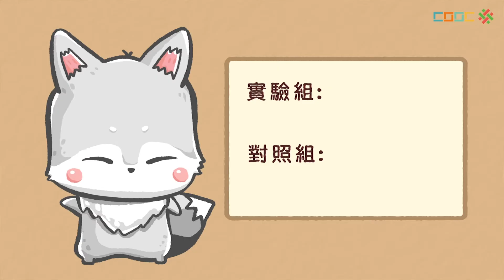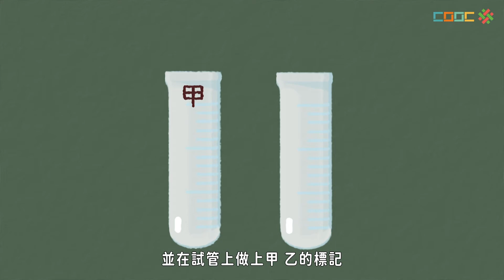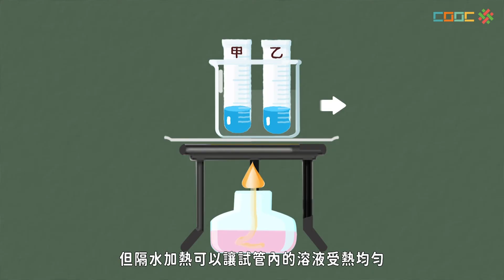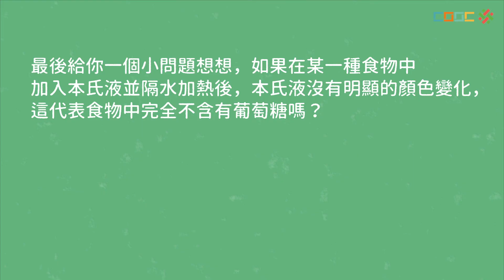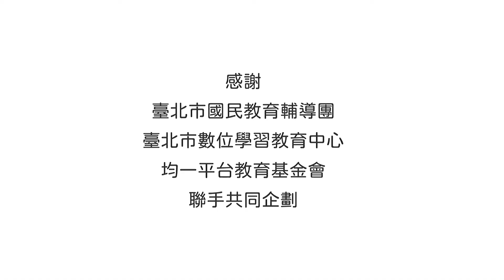108新課綱｜七上生物｜【討論】食物中醣類的測定